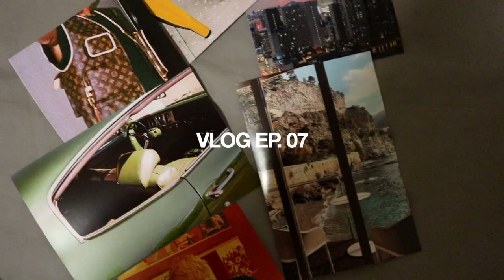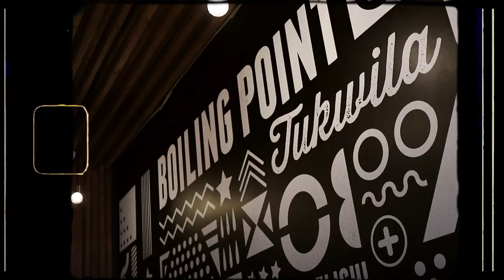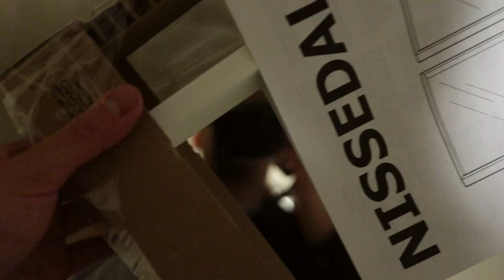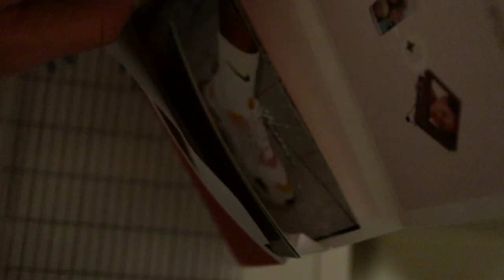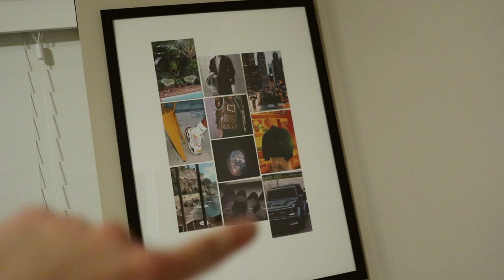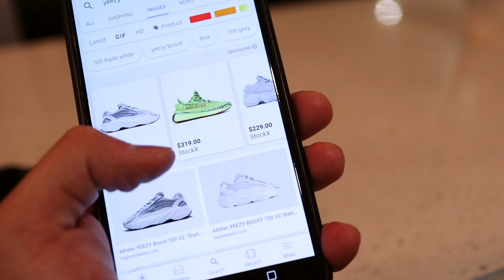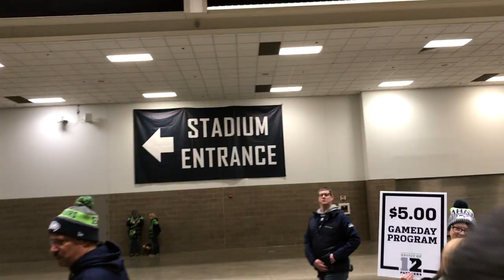VLOG 07: Trip to IKEA + Room Decor Update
WELCOME TO VLOG EP. 07 / In this vlog - I take you guys along with me to IKEA, to pick up some new bits for my room. Afterwards I update + rearrange my room with all the new stuff I copped. Got some Christmas shopping done w/ the homie Nils, gave you guys a SNEAK PEAK of an exciting collaboration I have coming in 2019, and as always - brought you guys along to some outings I had with friends & family.

Hope you guys enjoy the VLOG! If you did, be sure to give it a huge thumbs up, subscribe for more, and drop me some love in the comments below - and MERRY CHRISTMAS & HAPPY HOLIDAYS TO EVERYONE. MUCH LOVE!

+ Outfits Worn
0:15 | DECEMBER 11
H&M Chelsea Boots
Basic Tee

8:04 | DECEMBER 12
ASOS Beanie
Uniqlo Denim Jacket (Similar)
Acne Studios Bag
Reebok Aztreks

12:50 | DECEMBER 13
* Super exciting collaboration coming in 2019

13:09 | DECEMBER 15
Bershka Coat (Similar)
Nike Air Max Plus TN (Similar)

14:35 | DECEMBER 19
Nike M2K Teknos
Nike AF1 (White)

+ FAQ
Camera Used
Lens Used
Height + Weight: 5’7 / 155lbs / Size M
Edits done by myself using Final Cut Pro X